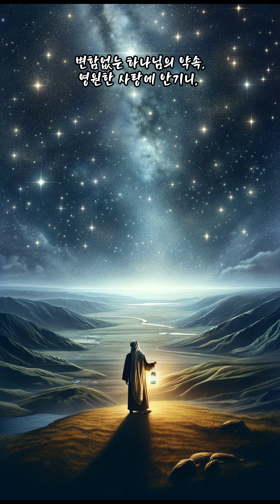아브라함의 별빛 언약 | 창세기 17장 노래 | 하나님의 말씀, 작은 노래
이 동영상은 '아브라함의 별빛 언약'이라는 노래를 담고 있으며, 하나님과 아브라함 사이의 깊은 약속과 그 약속이 후손들에게 미치는 영원한 영향을 노래합니다. 아브라함의 응답과 그에 따른 새로운 이름, 그리고 별처럼 빛나는 약속은 믿음의 조상이자 민족들의 빛으로서의 그의 역할을 강조합니다. 이 노래는 변함없는 하나님의 사랑과 축복을 우리 삶에 가져다주는 영원한 약속의 힘을 찬양합니다.